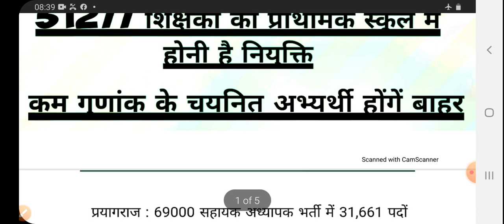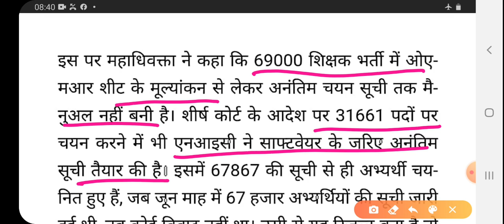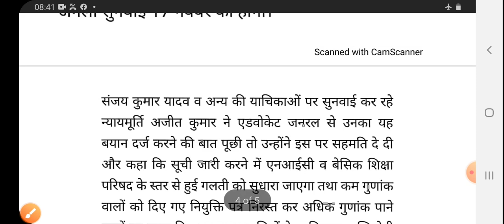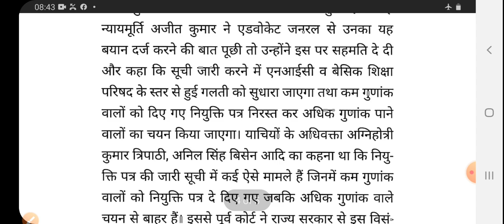शिक्षक भर्ती में हुई त्रुटि को सुधारा जाएगा-उत्तर प्रदेश सरकार